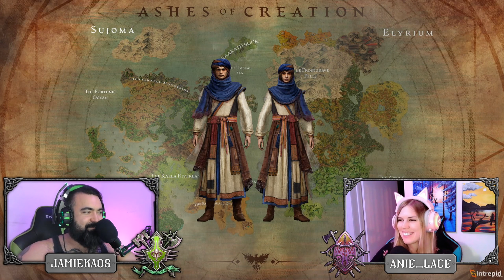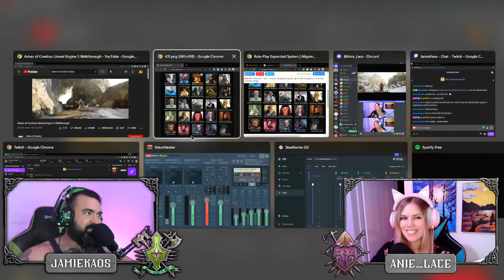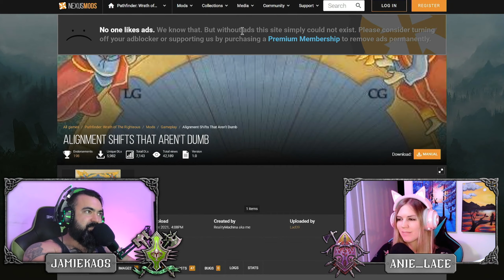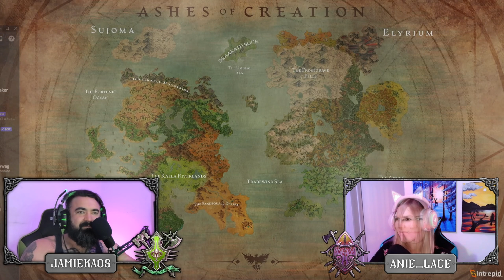Tangents of Creation | Episode 11 - The Good The Bad and The Chaotic Neutral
Join Jamie and Anie on another tangent-filled rabbit hole as they explore Ashes of Creation and what we currently know. This week they discuss the cosmetic change over to the Accord of Autumn, solo gameplay in MMOs, alternatives to DPS meters, and how flying is positive and negative in MMOs. They share their thoughts and opinions on the answers and those of the Kaos and Lace community! The end of the episode gets very chaotic as Jamie and Anie overshare in their tangented ways!

Want to catch the episode live? at 8:30 pm est. every Friday.

Feel like adding to the discussion? Come hang out with us in our discord!